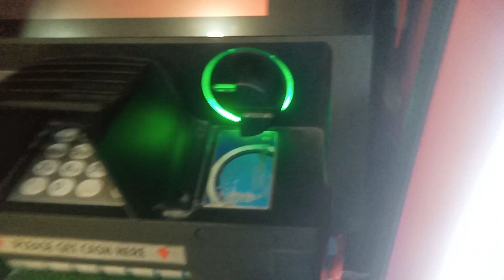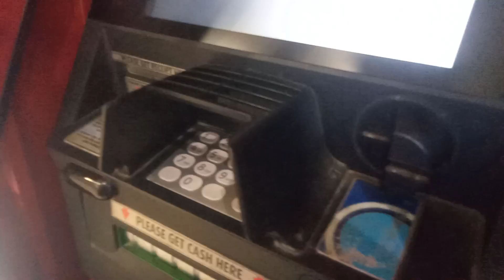BPI ATM, SM Center Muntinlupa